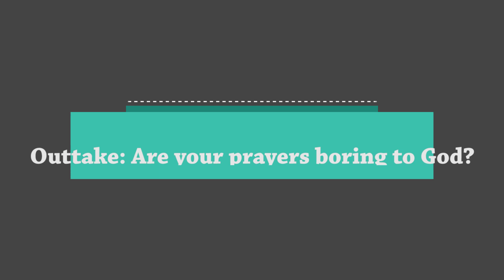The Spiritual Formation Movement - Are Your Prayers Boring to God?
Outtake from our spiritual formation discussion. Here we talk about a method of contemplative prayer. Donald Whitney, author of Praying the Bible, claims that our prayers can be boring not only to ourselves but to God. Part of a bigger discussion on the invasion of spiritual disciplines in the Evangelical church.